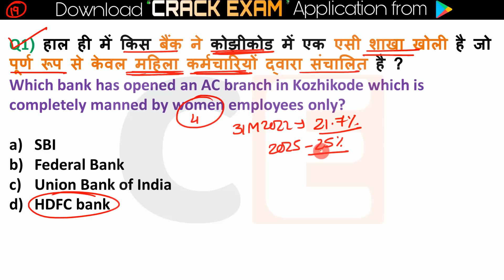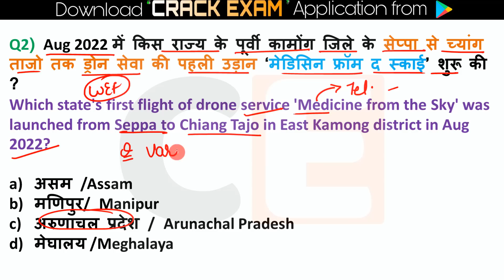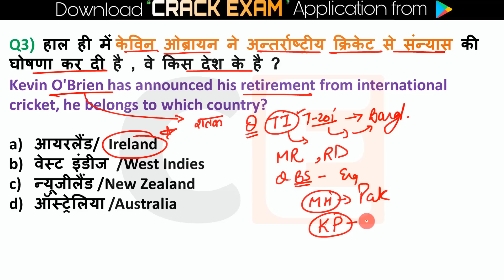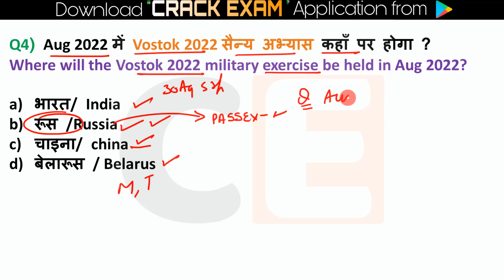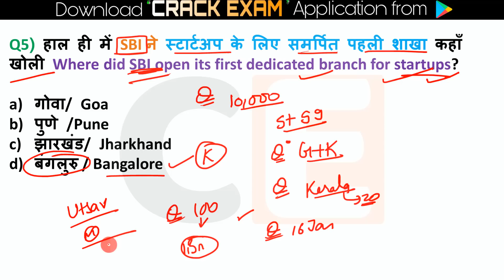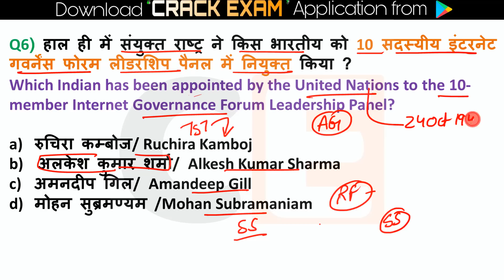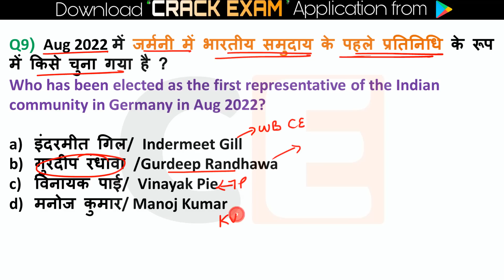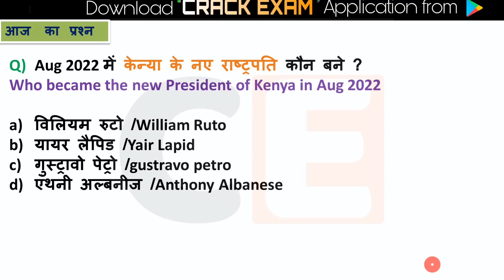19 Aug 2022 Daily Current Affairs | Most Important Current Affairs 2022 | CA Dose 220 | Group D Exam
Current Affairs 19 August 2022  Current Affairs Daily ,Today Current Affairs SSC, Bank , Group D, NTPC , State Exams

Next Exam 12 Aug  2022 Current Affairs , current affairs today in hindi Next exam current affairs
 12 Aug 2022 Current Affairs|Daily Current Affairs in hindi, next dose

next exam current affaris , 12 Aug 2022next exam current affairs,